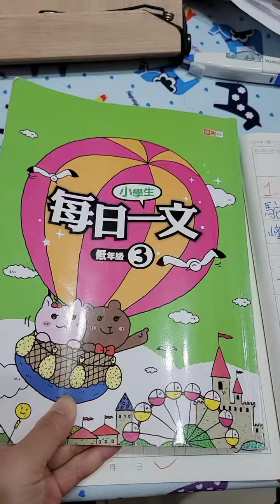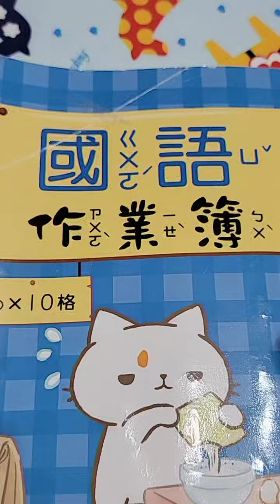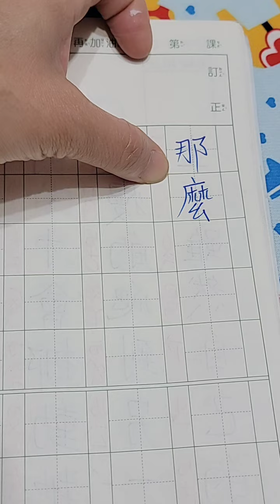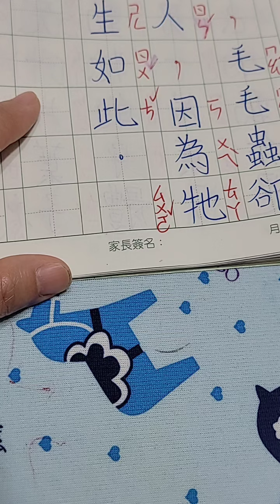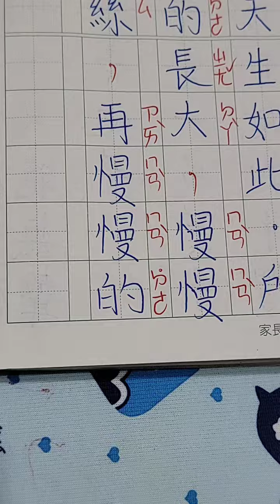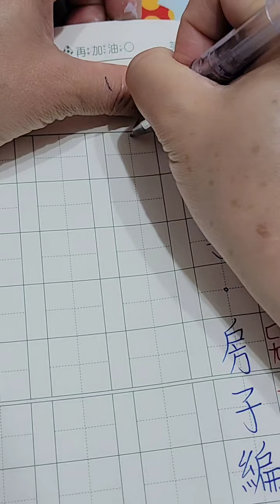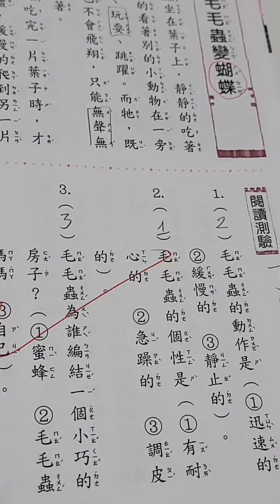TIẾNG TRUNG MỖI NGÀY / TỰ HỌC TIẾNG TRUNG MIỄN PHÍ